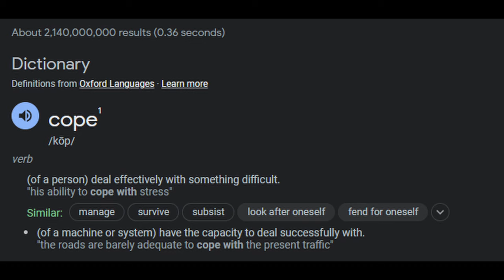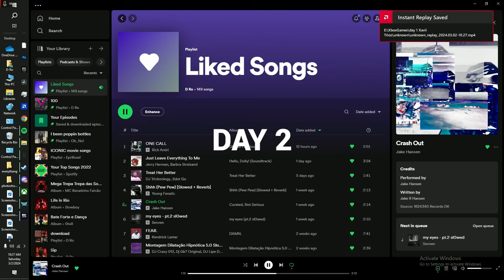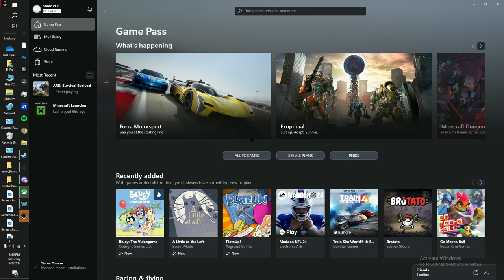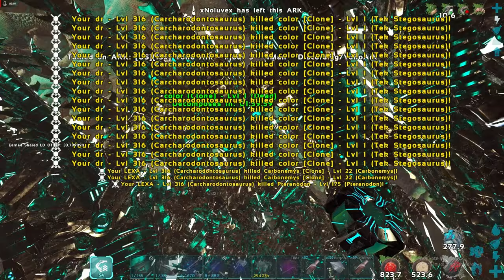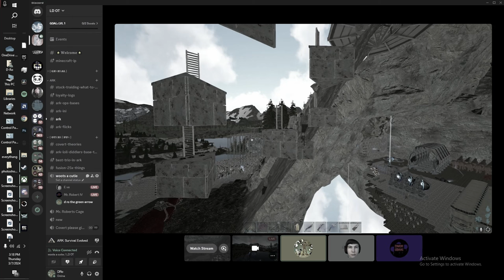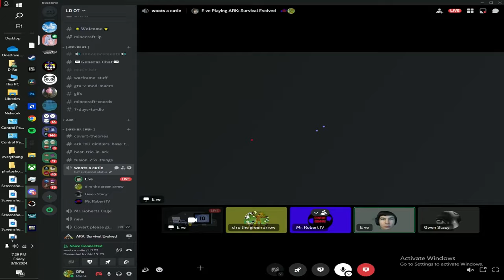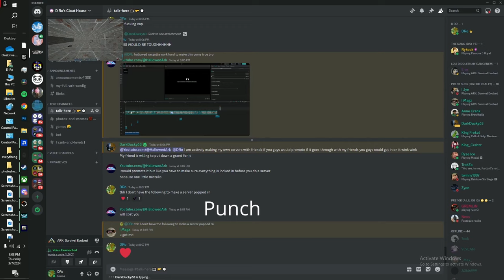100 Days of Ark PvP - A Movie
20 days in ark at 1x speed is 24 hours - we were up for 8 days then quit 8 x 24 = more then 100, probably